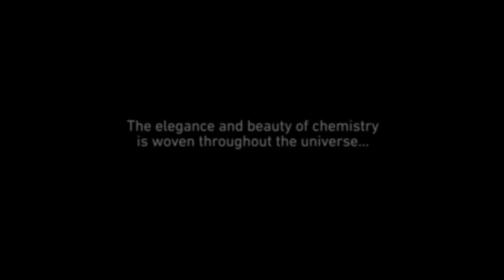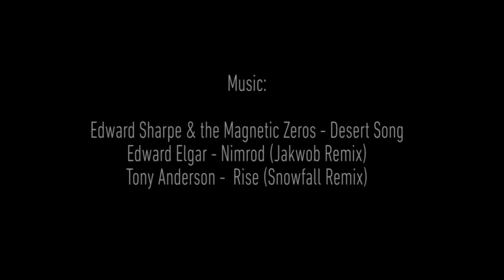Circuit - Cascade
The elegance and beauty of chemistry is woven inextricably throughout the world around us and the universe as a whole. This dance creates a tapestry of the chemical wonders found within the creation of a solar system, beginning with the collapse of a molecular cloud into stellar birth. It explores the accretion disk, planetary formation, the peppering of asteroids and epochal comets. A closer inspection details an expansive range of planetary weather systems, exotic oceans, and plant life.   Also represented is the spectrum of methods and tools used, such as mathematical modeling, telescope observations, probes, and rovers, to further understand these planetary systems. This dance concludes with scientists and artists reaching towards the future together, continuing to question and explore with science, passion, and curiosity.

Circuit is a dance company dedicated to teaching, questioning and exploring science through dance.  Comprised of both scientists and dancers, we combine passion and curiosity in an effort to present scientific ideas in new ways and expand our horizons.